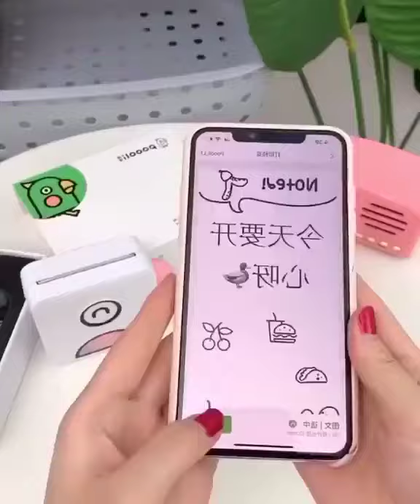Mini Wifi Pocket Printer 😱 Cool Gadgets